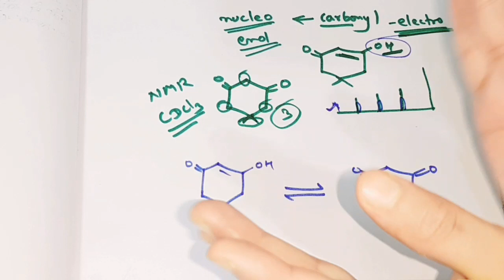FORMATION OF ENOL AND ENOLATES|| CSIR NET CLYDEN ORGANIC SERIES -CHAPTER 20 PART 1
our organic chemistry from clyden reaches to the chapter no. 20.

this chapter is about the enol and enolate formation and their reactions.

this video is the 1st part of this chapter here you will know how formation of enol and enolate ion occur and their stability.